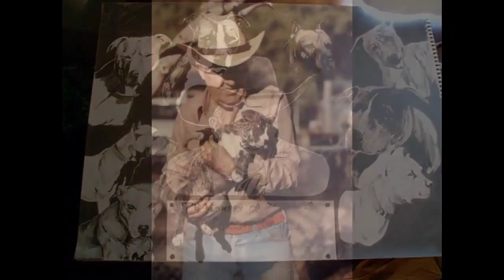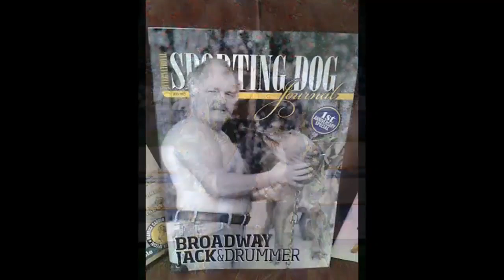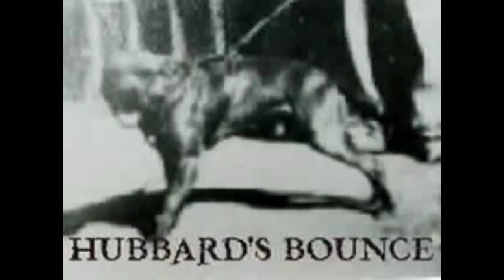The World of the American Pit Bull Terrier - Richard Stratton - Audio Book - Part 5